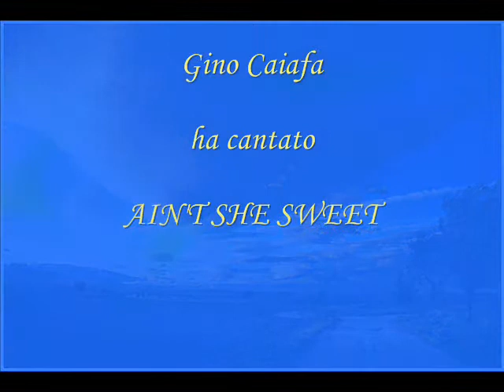Gino Caiafa AIN'T SHE SWEET